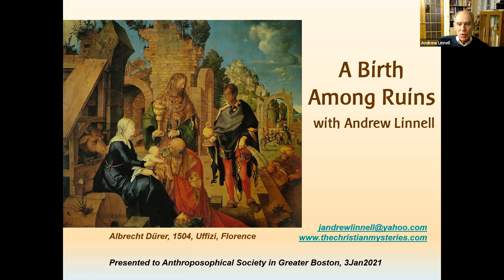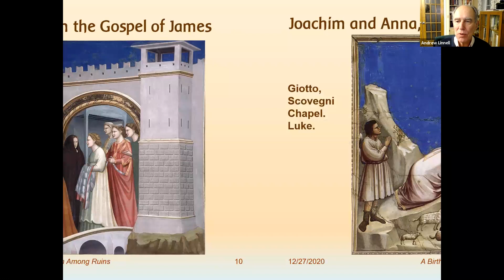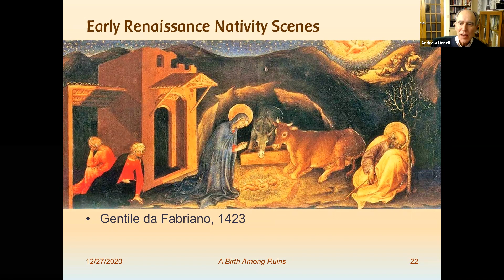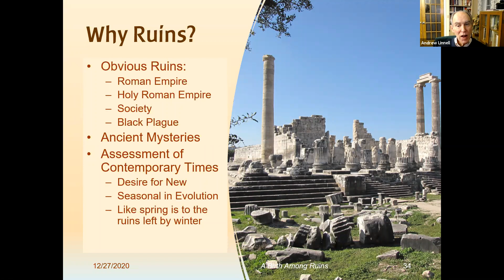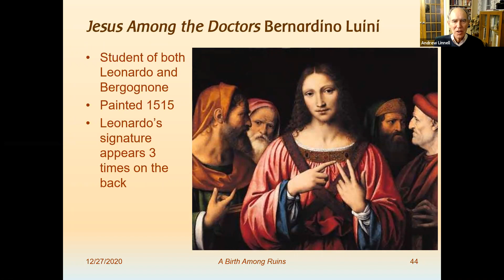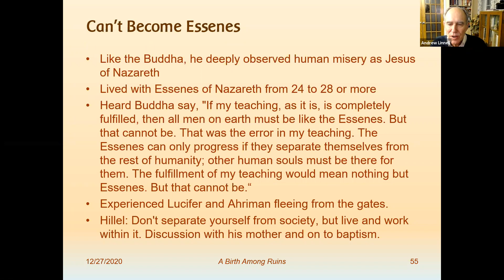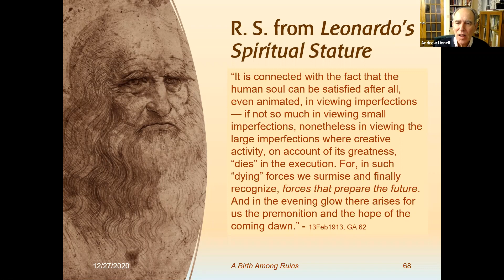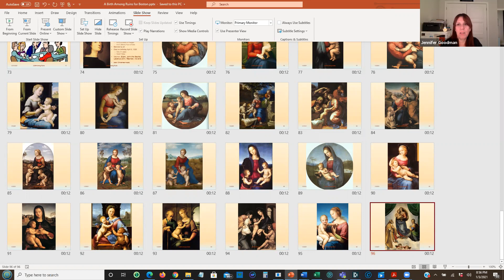From Giotto to Botticelli and the Symbolism of a Birth Among Ruins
Covers nativity paintings of Renaissance artists. We explore the symbolism used especially why the background depicts ruins. We also explore the births of  the Jesus of Matthew and the Jesus of Luke as being separate and from different families.